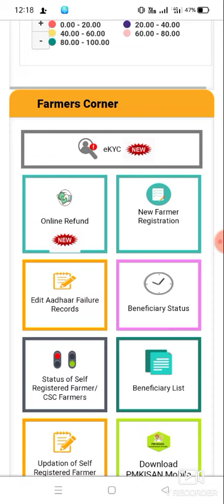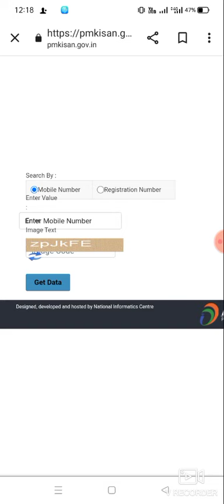pm kisan 12th instalment date 17-10-22#pmkisan